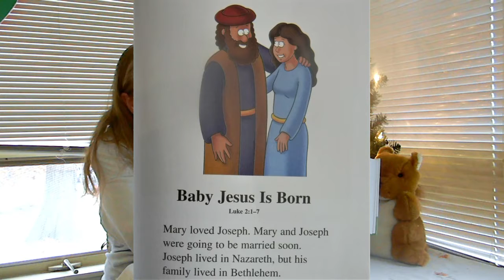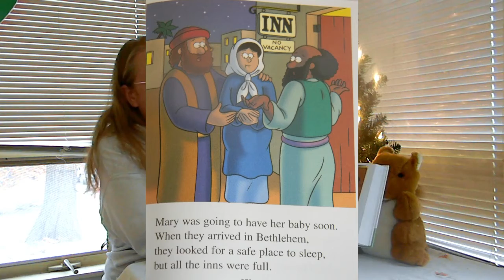12-9-20 Preschool Bible Class